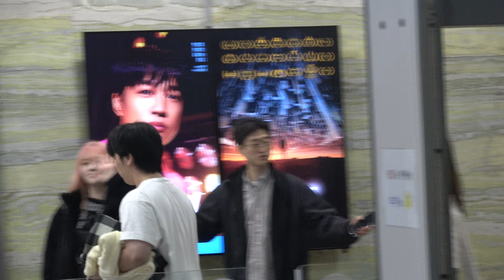Kep1er 케플러 ケプラー and Stayc leaving Kbs Radio 11-4-2024 [4k]